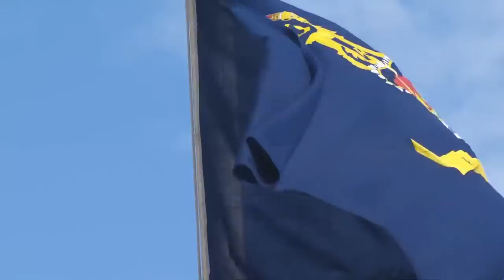Jamaica Defence Force Presentation of Colours Parade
The five (5) Brigades (Bdes) of the Jamaica Defence Force (JDF) are being presented with their new Colours at the Polo Field, Up Park Camp, Kingston 5. Each Bde will be presented with a Queen’s and a Formation Colour, resulting in a total of ten (10) Colours being presented on the Parade. Each set of Queen’s and Formation Colour is called a Stand.  Of note, is that the three existing Stands of Colours in the JDF, those of the First, Second and Third Battalions will be formally retired today. The parade has a total of Five Hundred and Sixty-Three (563) persons.

COLOURS

A Colour is the official ceremonial flag of a military unit, originally of an infantry unit only.  In the infantry of the British army and the armies of other Commonwealth countries, each battalion carries two (2) Colours.  The King's/Queen's Colour is usually a version of the country's national flag, trimmed with gold fabric and with the regiment's insignia placed in the centre. The Formation Colour is a flag of a single colour, which is the main colour that represents that Formation.  These flags are also trimmed with gold fabric and display the Bde’s insignia in the centre.  Colours are a representation of pride, identity and ethos for each Formation.

KEY TERMS

Brigade: A Brigade is a military formation that is composed of three (3) or more military Units, including a Brigade Headquarters and supporting elements.

Formation: Also referred to as a Brigade, a Formation is a group of three (3) or more military Units, including a Formation Headquarters, that share common mission objectives and oftentimes perform complementary or similar roles.

Parade Commander: The Officer who has an overall command for the Parade. This Officer gives most of the words of command heard on the Parade. For a Parade of this nature, the Parade Commander is required to be at the rank of Colonel or above.

Parade Second in Command: This is the Officer who has the second-highest command authority for the Parade. This Officer marches the ‘Officers on Parade’ after taking over command from the
Parade Adjutant. He is one rank below that of the Parade Commander and is responsible for handing over the Parade to the Parade Commander.

Parade Adjutant: This is an Officer who provides the formal report accounting for troops on the Parade to the Parade Second in Command, whilst handing over to the Parade Second in Command.

Officer Uncasing the Colours: This is the Officer who will remove the protective casing from new Colours and lay them up on the drum pile before the Roman Catholic Archdiocese of Kingston consecrates them. This Officer is usually at the rank of Major.

Guard: A Guard is a body of troops on Parade consisting of a Guard Commander, at the rank of Major, two (2) Subalterns of the Guard, a Right Guide at the rank of Warrant Officer Class 2 and a Left Guide at the rank of Staff Sergeant and ninety-six (96) enlisted men (rank and file) at the rank of Corporal and below.

Guard Commander: An Officer at the rank of Major who is in command of a Guard. This Parade, due to its nature, has two Commanders per Guard.

Subaltern of the Guard: This is an officer who is second in Command to the Guard Commander.

Colour Party: This is a small team of Officers and troops who are responsible for the ceremonial movement and protection of the Colours on Parade. This Party consists of two (2) Colour Ensigns, a Conducting Warrant Officer and three (3) Escorts to the Colours.

Colour Ensigns: Junior officers in the Colour Party who are responsible for the ceremonial movement of the Colours on Parade.

Conducting Warrant Officer: The Senior Enlisted Rank who is responsible for the troops in the Colour Party and for ensuring that the Colours are protected.

Escorts to the Colours: Three (3) Senior Enlisted Ranks in the Colour Party, under the command of the Senior Colour Ensign, who are armed and physically responsible for the defence and security of the Colours.

Parade Brigade Sergeant Major: A Warrant Officer Class 1, who is the Most Senior Enlisted individual on Parade and is responsible for marching the troops onto Parade grounds, before the Parade Commander takes command. The Parade Brigade Sergeant Major is responsible for handing over the Parade to the Parade Adjutant. He or she is also responsible for the supervision and management of troops on the Parade.

Parade Drill Sergeant: A Senior Enlisted soldier at the rank of Warrant Officer Class 2 who is the deputy to the Parade Brigade Sergeant Major and is responsible to assist with the supervision and management of troops on Parade. The Parade Drill Sergeant is also responsible for the alignment of troops on Parade.

Presentation of Colours Parade, Thursday 25 November 2021, Polo Field, Up Park Camp, Kingston.
This video is the property of the Jamacia Defence Force.